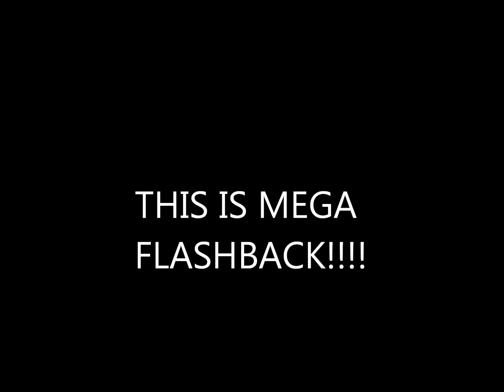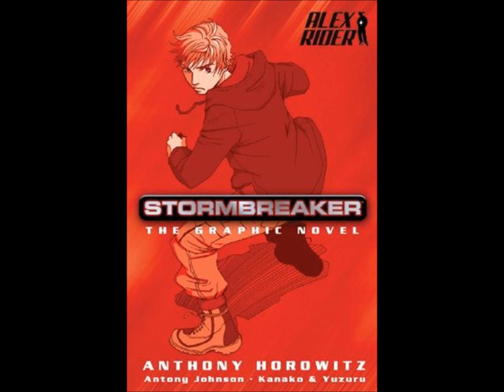THIS IS MEGA FLASHBACK!!!!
the title kinda explains everytthin. but, itz a MEGA FLASHBACK!